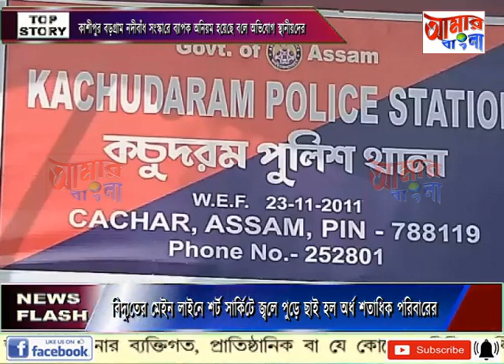AAMAR BANGLA NEWS # 22-06-2023_